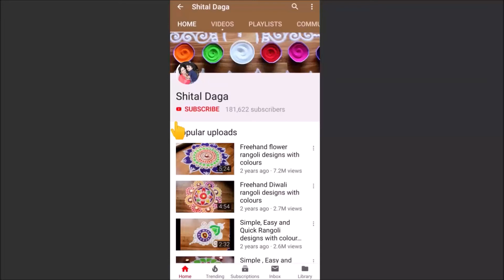Big and beautiful freehand rangoli designs with colours by shital daga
You will make all sorts of geometric shapes and curves in your rangoli designs. People do make different birds like the peacock rangoli designs and even human faces which is popularly know as poster rangoli designs. Although the flower is the most common shape in the rangoli designs, you can make your own creative freehand rangoli designs.

Rangoli designs in its basic form are left sometimes without any colours but the colours form the most important element of the rangoli designs. Most importantly during festivals. Picking the right colour combination to make the perfect rangoli designs with colours may be difficult but

We make all forms of rangoli designs and try to put forth the best designs for our viewers.